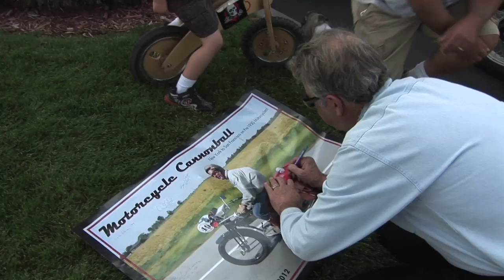Motorcycle Cannonball 2012 | Stage 12 | Mountain Home, ID to Burns, OR